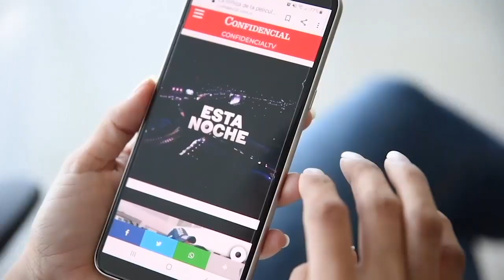Ayudá a que el periodismo de CONFIDENCIAL llegue a más personas